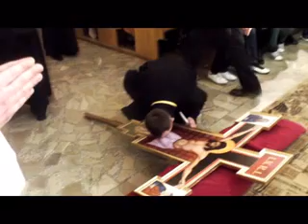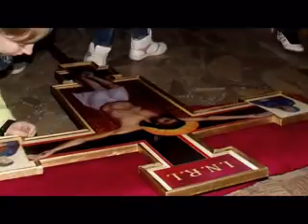SMAP - 2012r. dzień drugi. ,, Tak" chrystusowi i radosne ,, Tak" kościołowi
�a�cut 2012 dzie� drugi